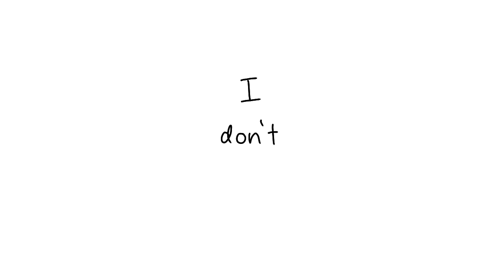yu [86] | Animation meme | Roblox NekaneAnwir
Total fps used: 12
Time took to finish: 3 hours
Characters:
NekaneAnwir

Hope you enjoy uwu